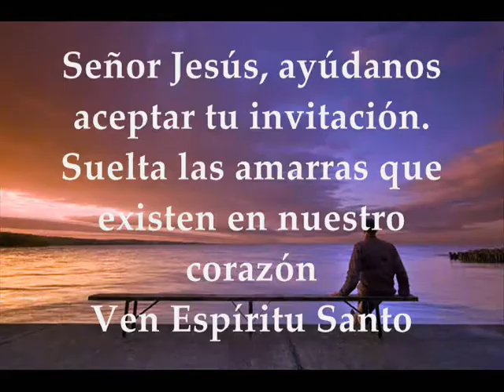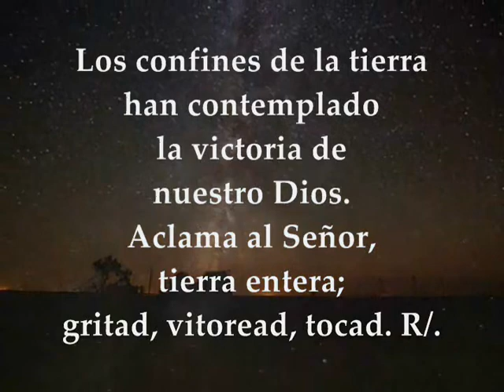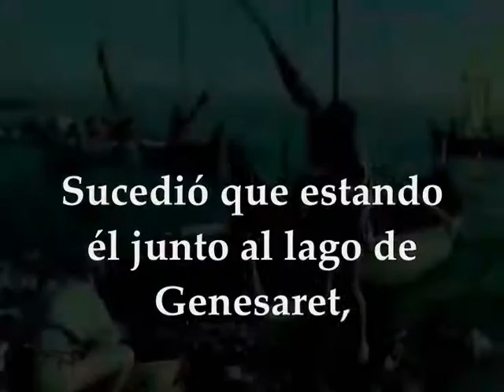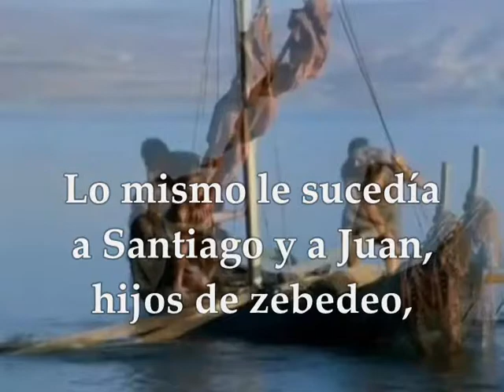Jueves 5 de Septiembre de 2019 | Col 1,9-14 Sal 97 Lucas 5,1-11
Evangelio y lecturas del JUEVES SEMANA XXII TIEMPO ORDINARIO CICLO C SEPTIEMBRE 5 DE 2019 Primera Lectura: De la primera carta del apóstol san Pablo a los Colosenses 1,9-14 Salmo 97, 2-3ab.3cd-4.5-6 R/. El Señor da a conocer su victoria Evangelio según san Lucas 5,1-11